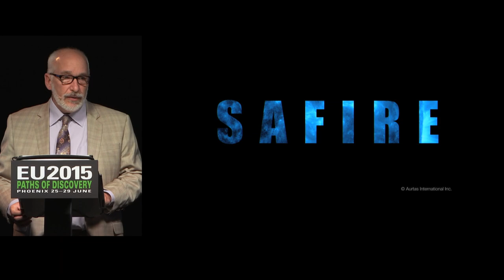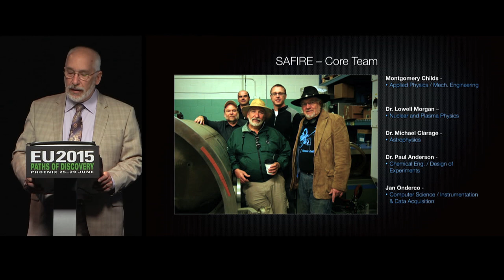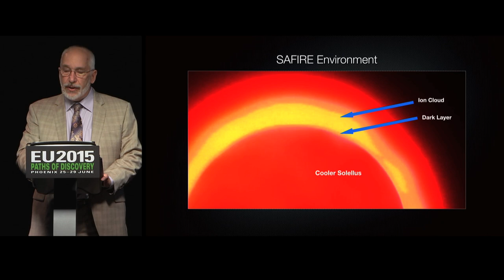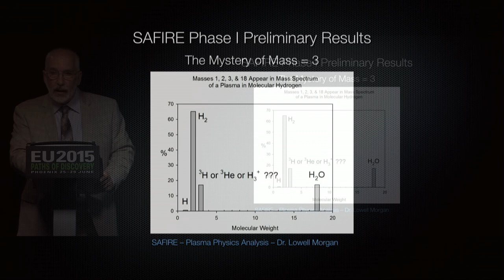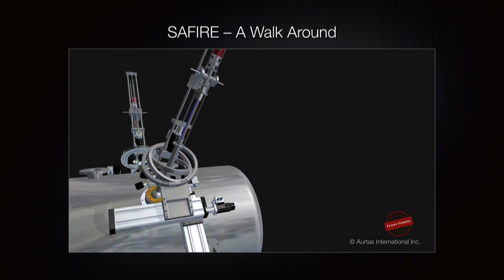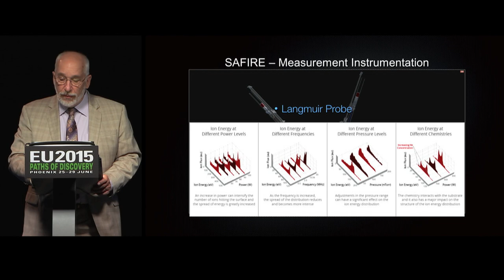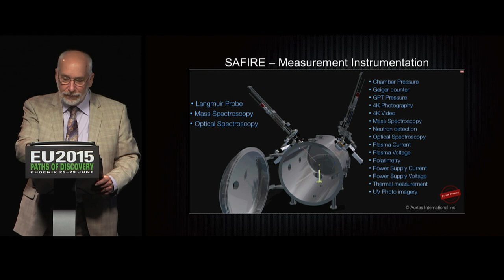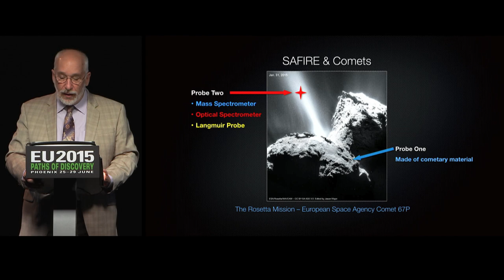Montgomery Childs: SAFIRE Project Update | EU2015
Building on the past year of experimentation and analysis, the SAFIRE Project is moving into Phase 2, which takes the lessons from the Phase 1 Proof of Concept Prototype into a much larger chamber. Phase 1 ended on a cliff-hanger with indications of fusion and transient million-fold CME-like eruptions. Monty will present some aspects of the new chamber design, and also explain some of the equally challenging tasks of building SAFIRE Phase 2.

Montgomery Childs is the author of three college engineering text books and holds eight international technical patents. He was lead design engineer of the Canadian National Research Council for Rocket Design to measure for oxygen in the upper atmosphere. He is now the Lead Scientist and Program Manager for the SAFIRE Project.